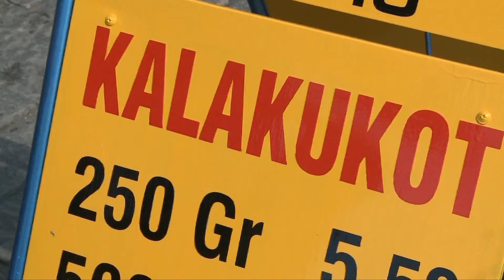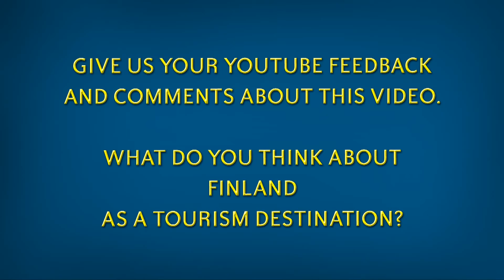East Finland Savonlinna Kuopio Olavinlinna: Finnish Lakeland Saimaa thousands of lakes summer travel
Europe Video Productions travel films: East of Finland tourism video: Savonlinna, Kuopio, Saimaa, etc: Finnish Lakeland with thousands of lakes - summer in lake region - Visit Järvi-Suomi - Olavinlinna. More European and Finnish Travel videos